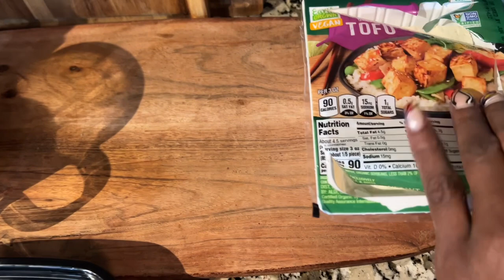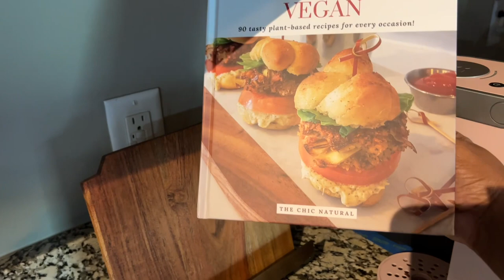VLOG|HOW I MEAL PREP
In today’s vlog we’re meal prepping for the week.

Intent the Food App